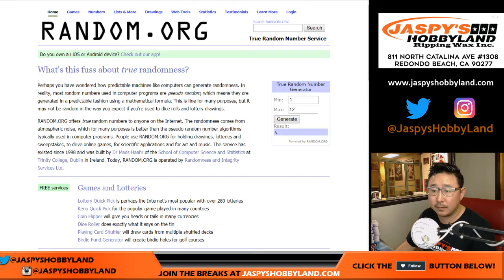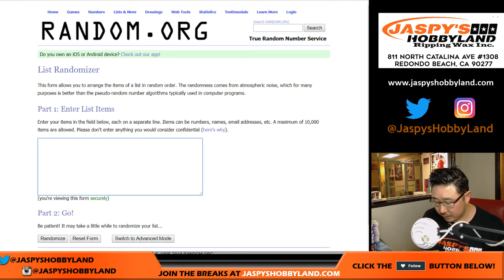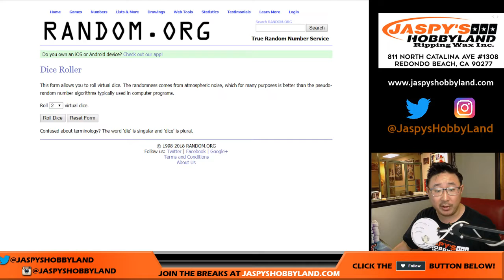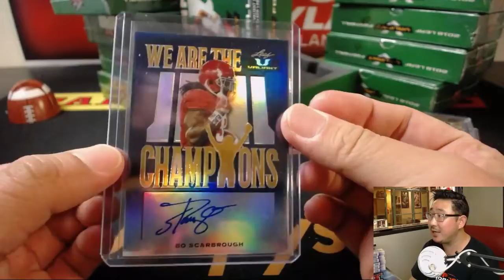We., 07/18/18 [1Box RH] #14 - 2018 Leaf VALIANT Football (NFL)